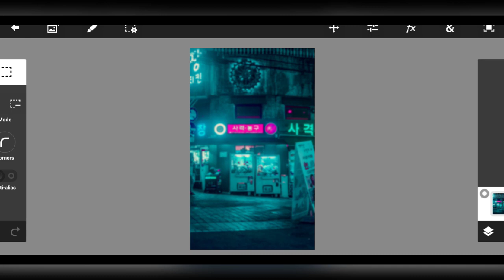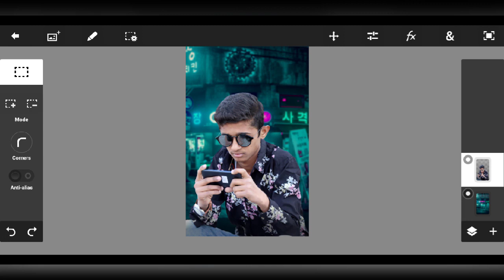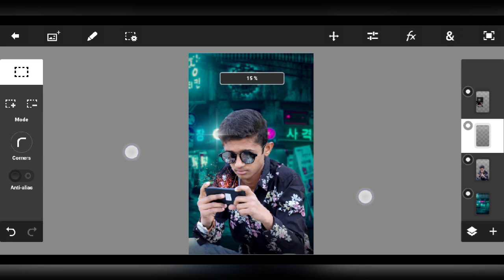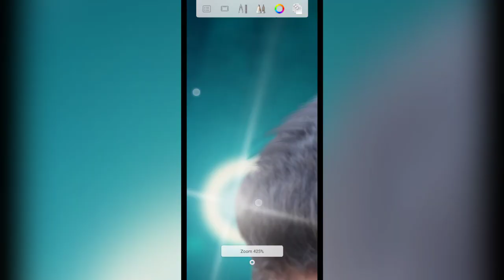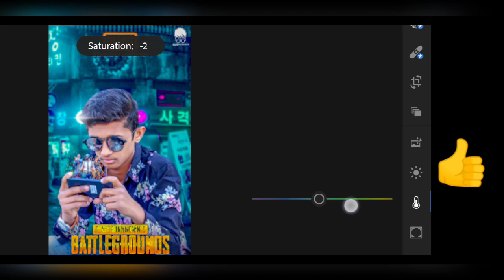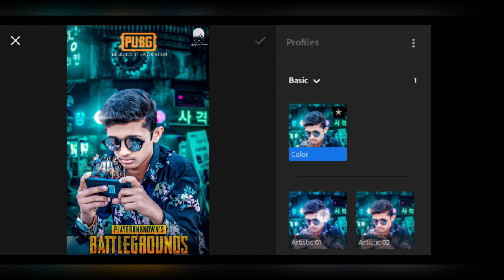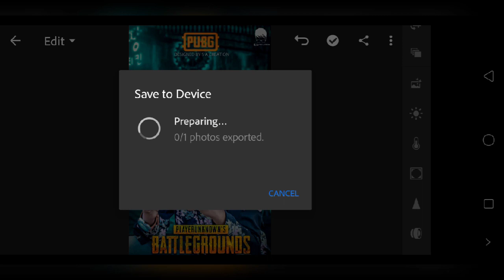PUBG Game Poster Photo Editing Tutorial Step By Step in Ps tuouch by S A Creation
Hi Guys. I am SHAHBAZ ALI Today I am Back With a new Tutorial
   PS TOUCH  is top editing app on android .Many pepole are using PS TOUCH .But they are don't know how to use this app .